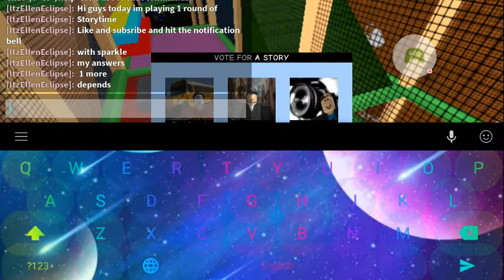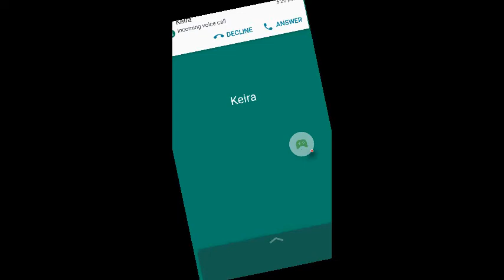THESE STORYS ARE TOO CRAZY!- Roblox Storytime